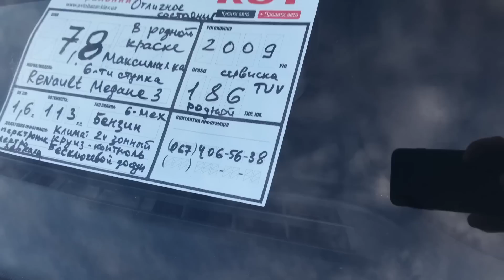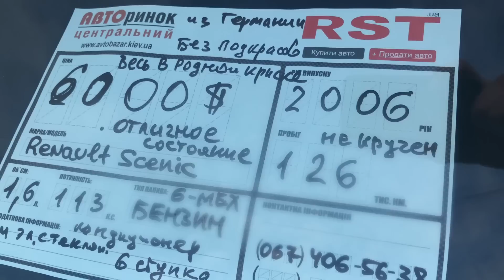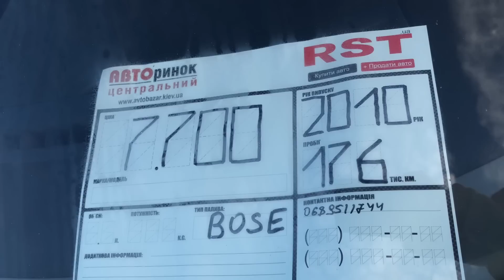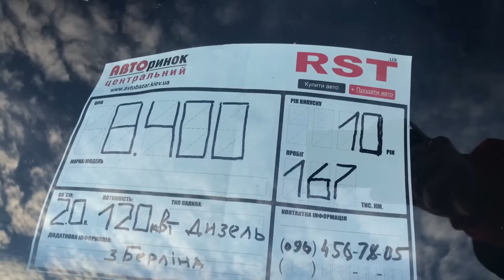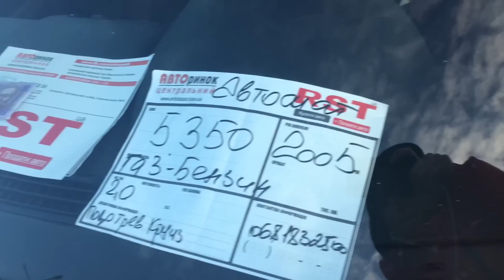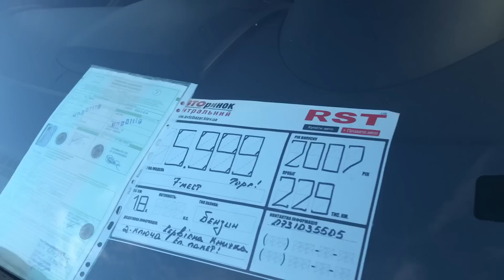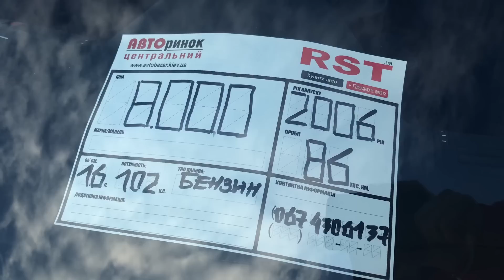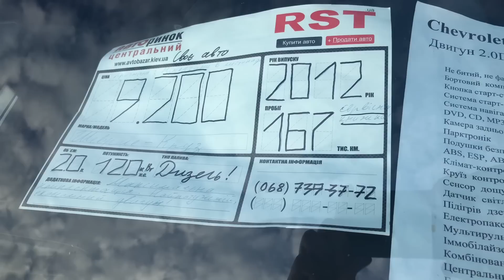Свежие цены в Киеве, много авто из Германии на рынке.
Консультации брокера по растаможке авто, а также вся информация по подбору и доставке авто по ссылке👇

Только сообщения👇
 viber/WhatsApp/telegram